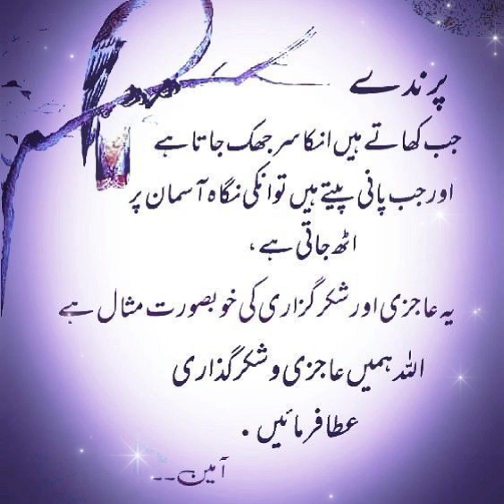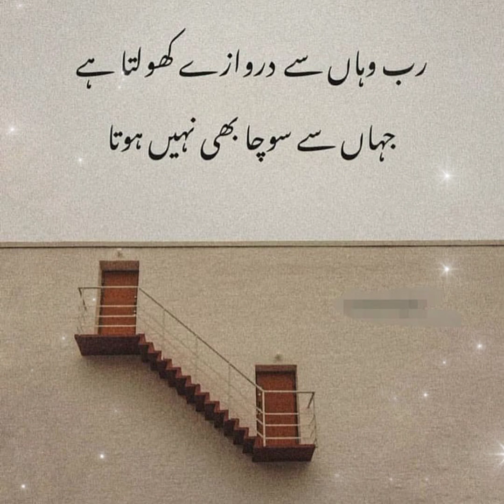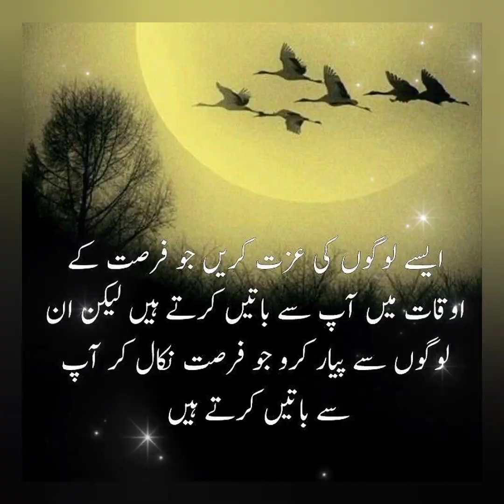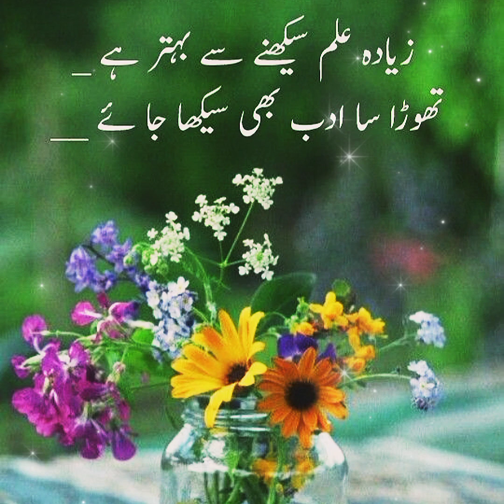Beautiful quotes about life//Islamic status video//Islamic quotes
urdu Quotes
Islamic poetry
Islamic quotes
motivational quotes
golden words
Fatima poetry